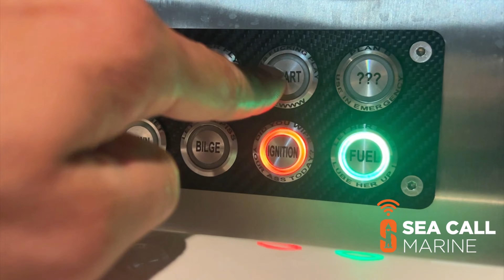Ready To Race ! 1750 Bullet 2.5 Mercury V6 Fueltech FT450 Dash! Sea Call Marine Special!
Our 1750 Bullet Race Boat set up with a Fueltech ECU. Videos of tuning to come

Follow @seacallmarine  for updated videos !